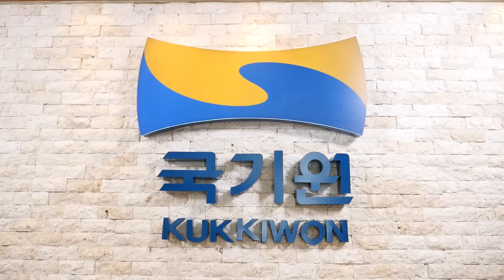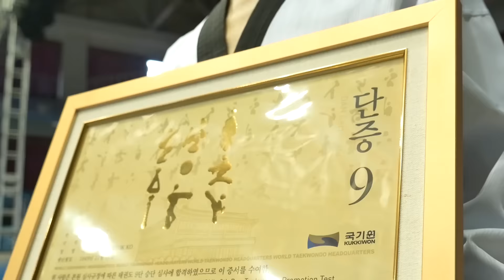2016년 국기원 홍보영상 리뉴얼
2016년 새롭게 제작된 국기원 홍보영상입니다.
태권도를 대표하며 나아가겠습니다. 세계태권도본부 국기원.